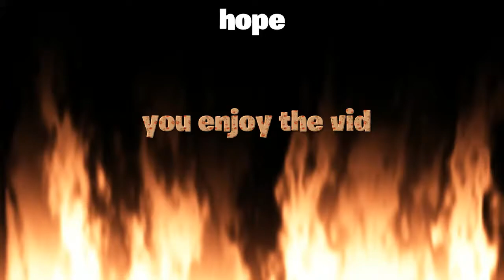Enjoy my montage